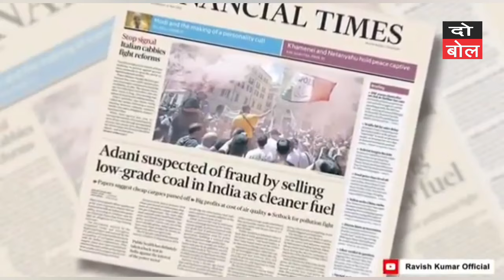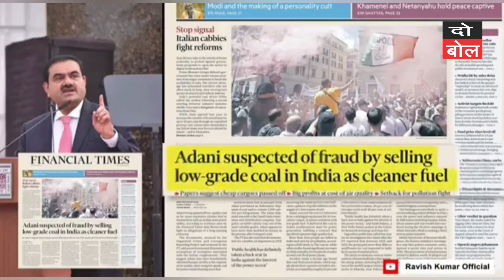फिर से 32 हज़ार करोड़ का घोटाला अडानी ने मोदी को फंसा दिया